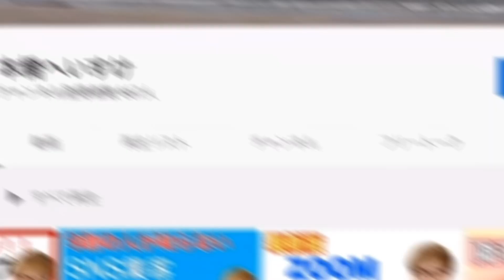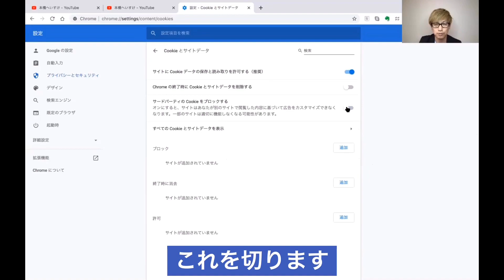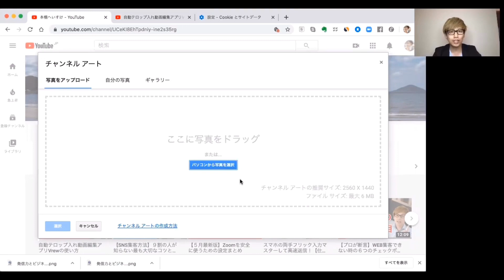チャンネルアート変更エラーの直し方、グーグルクローム【YouTube】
★ご案内★
LINE公式は新しく移管しました(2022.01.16より）
古い動画の概要欄のURLは正しくはこちらです
YouTubeのチャンネルアートを変更しようとした時にエラーが出ることがあります。パソコンからチャンネルアート変更のエラーの直し方、対応方法について動画で解説。

‹事業主のための発信と収益化が学べるビジネスコミュニティfor you›

‹LINE公式でプレゼント›
『売上の自動化！オンライン動画コンテンツを作れるようになるプログラム』のうち動画５本無料プレゼント
『YouTubeから売上につなげる７つのステップ』限定動画プレゼント